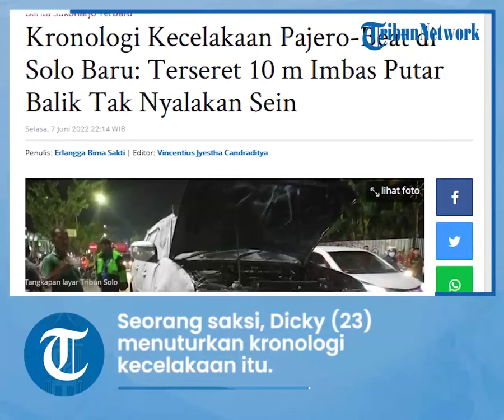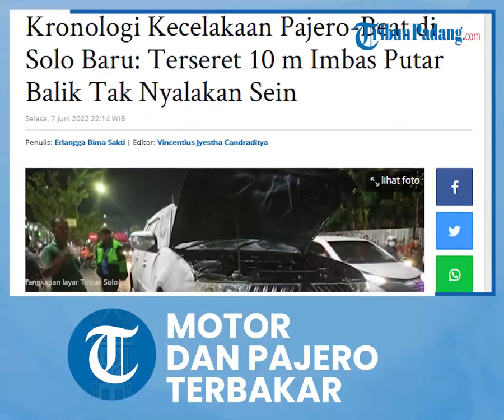Kecelakaan Motor dan Mobil Pajero di Solo Baru Sukoharjo, Kedua Kendaaraan Terbakar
Laporan Wartawan TribunSolo.com, Erlangga Bima Sakti

TRIBUN-VIDEO.COM, SUKOHARJO - Sebuah sepeda motor Honda Beat AD-3915-OS habis terbakar usai mengalami kecelakaan dengan Mitshubisi Pajero dengan plat nomor AD-1492-FA, Selasa (7/6/2022) malam sekitar pukul 19.00 WIB.

Kecelakaan terjadi di kawasan Solo baru, tepatnya ruas Jalan Ir Soekarno, Desa Langenharjo, Kecamatan Grogol, Sukoharjo.

Saksi yang berada di lokasi kejadian, Dicky Permadi (23) menuturkan kronologi bermula saat Honda Beat berjalan dari arah timur ke arah, begitu juga dengan mobil Pajero itu.

"Posisi sepeda motor ambil jalur tengah, pas mau putar balik tidak menyalakan sein. Sementara mobil dari belakang jalan cukup kencang," kata dia, kepada TribunSolo.com.

Menurutnya, benturan antara kedua kendaraan cukup keras.

Usai tertabrak, pengendara terpental kekiri sedangkan motornya terlindas dan terseret.

Pria yang merupakan petugas parkir disekitaran lokasi kejadian itu menyebut sepeda motor terseret hingga kurang lebih 10 meter.

"Jadi motornya terseret karena masuk di kolong mobil. Setelah itu keluar percikan dan terbakar hebat. Mobil terbakar di bagian bawah depan," papar dia.

Kebakaran motor tersebut menurut dia terjadi sekitar kurang lebih 10 menit.

Setelah kejadian, sejumlah warga yang berada di lokasi berusaha memadamkan api dengan APAR maupun air.

Sementara itu, Kanit Gakkum Satlantas Polres Sukoharjo, Ipda Guntur Setiawan, memastikan tidak ada korban jiwa dalam peristiwa itu.

"Korban luka ringan, mata kanan bengkak, kaki kanan dan kiri lecet. Saat ini kondisinya sadar dan dirawat di RS Indrati Solobaru," jelas dia.

Honda Beat tersebut diketahui dikendarai oleh Kus Indrastuti (67) warga Pasar Kliwon seorang diri.

Sementara mobil dikemudikan oleh Christoper Ian Hartono (17) warga Serengan.

Artikel ini telah tayang di TribunSolo.com dengan judul Kronologi Kecelakaan Pajero-Beat di Solo Baru: Terseret 10 m Imbas Putar Balik Tak Nyalakan Sein,
Penulis: Erlangga Bima Sakti | Editor: Vincentius Jyestha Candraditya